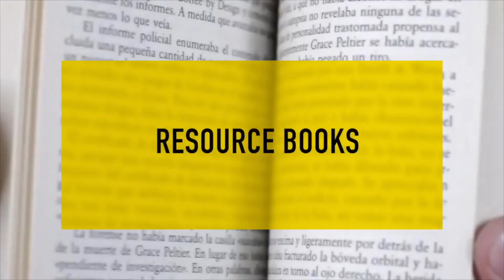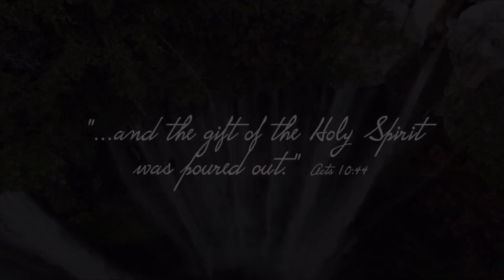Encounter Dec 6th | Abner Suarez | Elevate Church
Thanks for joining Elevate Church online today!

If you are new here, we want to say, “Welcome Home!”

Here at Elevate we believe that church should be something that you look forward to each and every week.  So we strive to make our services an experience that will make you feel welcomed and at home.